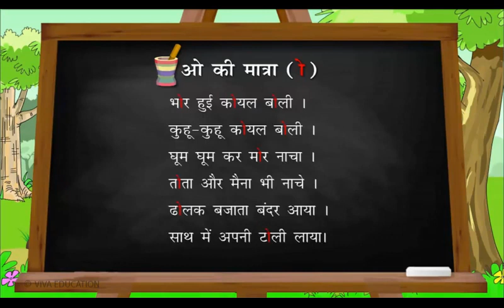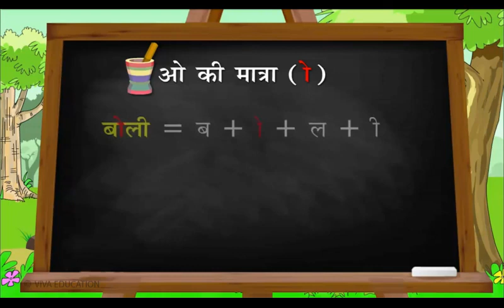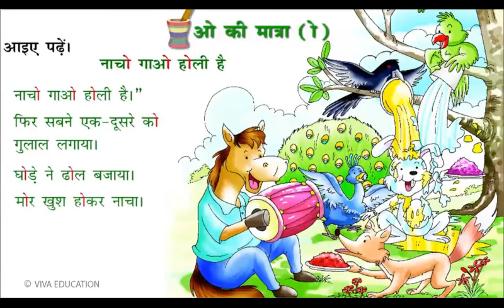Hindi Class 1 Chapter 10 | O Ki Matra | kids beauty.